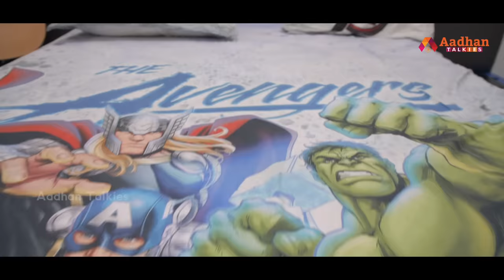యాంకర్ కీర్తి రెడ్డి ఇల్లు ఎంత గ్రాండ్ గా ఉందొ చూడండి | Anchor Keerthi Reddy Home Tour | Aadhan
Here is an exclusive video of anchor Keerthi Reddy Home Tour visuals. Guess what inside. Keerthi reddy famous in Tiktok and also she is an anchor. she has known very well after Rahul sipligunj pub incident.